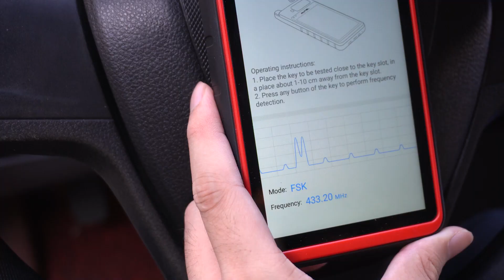Autel MaxiIM KM100E Test Key Frequency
Autel MaxiIM  KM100E Universal Key Generator Key Frequency Test.